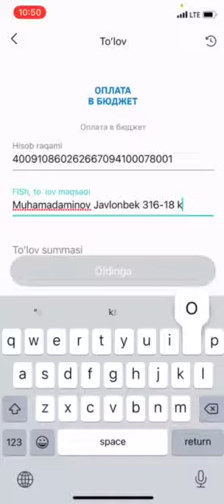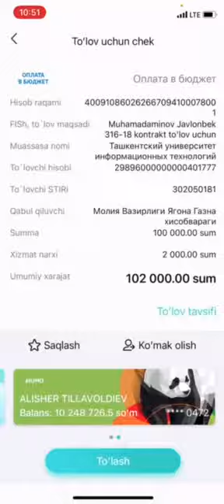Kontrakt to’lash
Oliy ta’limdagi o’quvchilar qanday qilib kontrakt to’lashi haqida